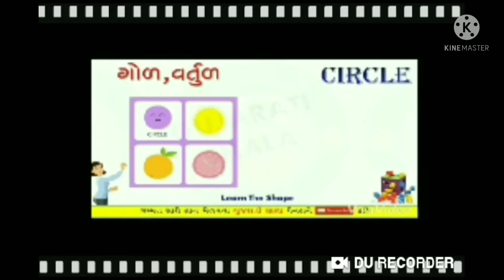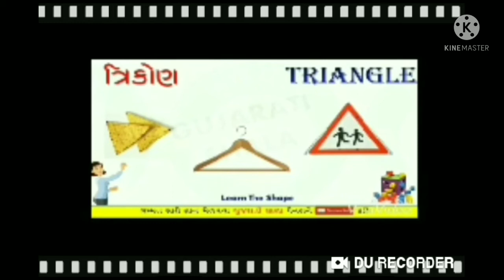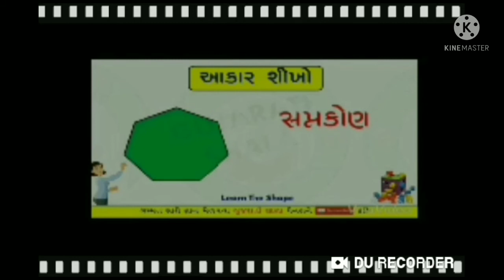|| ચિત્રકામ || ભૌમિતિક આકારો